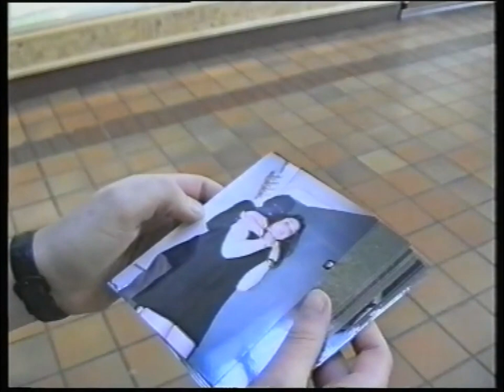Blitzbirne (St Columba's College 1996)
A video made by members of the St Columba's Video Club in 1996. Foreign language videos were very popular as the was a large number of foreign pupils attending the College and in this way the pupils were dealing with a non-native language in a creative way.  This is an example of one of the many German language videos that were made.